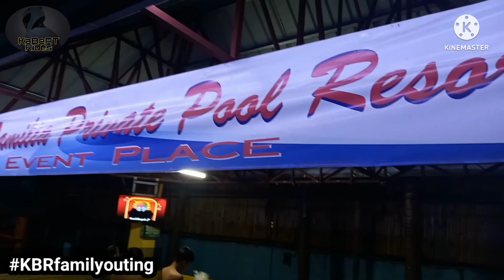Ride with HONDA Beat FI V2 | Summer Outing sa Plaridel, Bulacan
Good day mga KaBeat Rides! 😊

In this video, share ko lang po sa inyo ang mga naging kaganapan sa ginawa naming family summer outing sa Plaridel, Bulacan nito lang nag daang holidays. 😊👌

I hope makatulong itong vlog natin sa ibang family na nagbabalak pa or nagpaplano pa mag get together.

Sana mag enjoy po kayo sa family video namin na ishashare ko sa inyo mga KaBeat Rides! 😊👌

Stay safe, Ride safe always! 😊

Peace out! ✌

- Damon Empero - Forever (feat. Mason Blu)